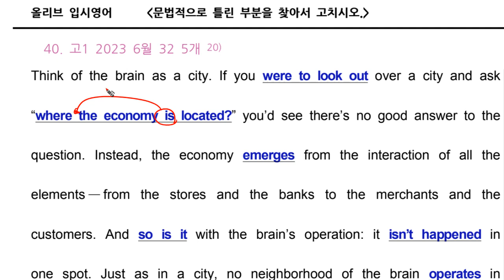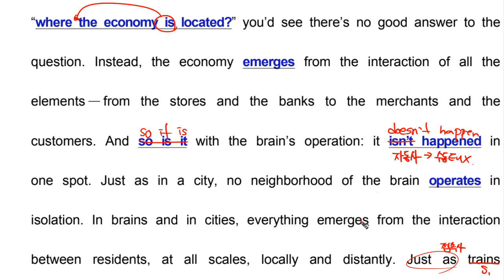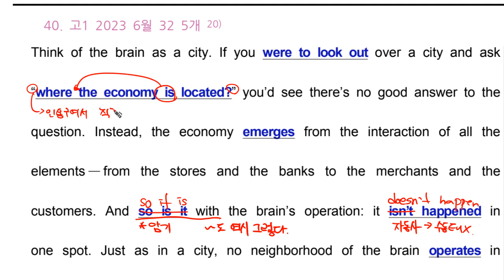문법 고1 2023 6월 모의고사 영어 32번